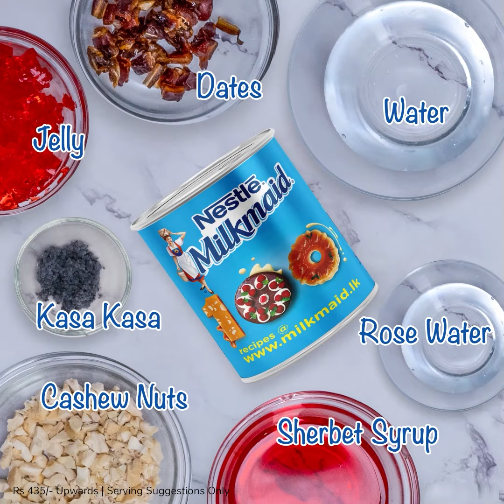MILKMAID Faluda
Add colour to your family moments with this super easy milky drink.